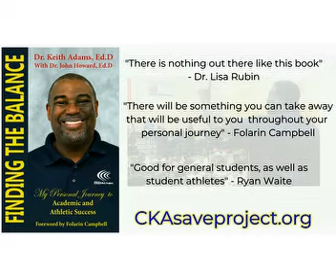SEC to the NIL Rescue? | Episode 313 | Odd Coaches Podcast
sec to the nil rescue? The big12 goes shopping. Also collegebasketball nba withdrawals. On your podcast for all things sports including all your sportsnews and sportsbetting